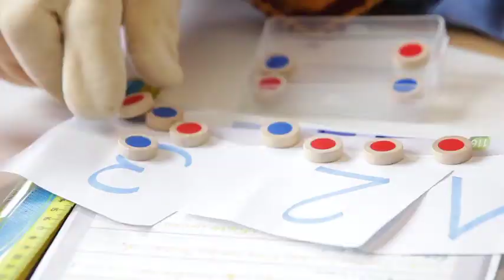VR4REHAB Hackathon | Behavioural therapy after Traumatic Brain Injury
Finding Virtual and Augmented Reality solutions for patients after a Traumatic Brain Injury: this is the challenge for VR4REHAB Hackathons.